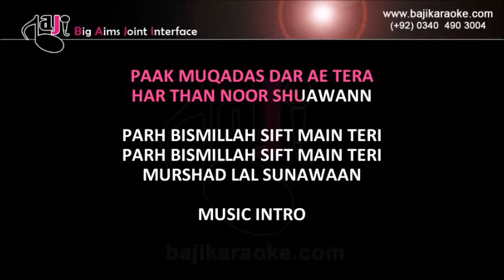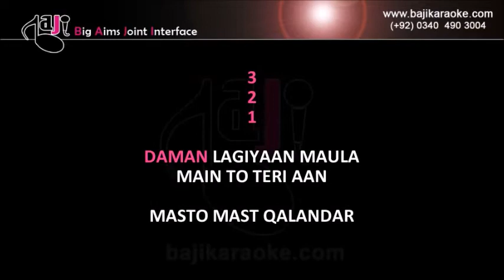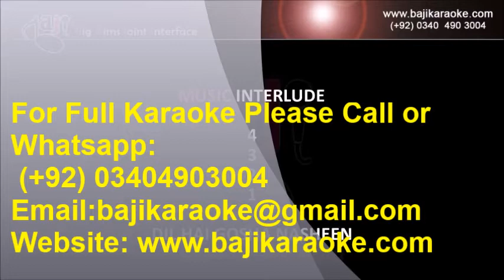Daman Lagiyan Moula | Video Karaoke Lyrics | Abida Parveen | by Baji Karaoke Pakistani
Song Title – Daman Lagiyan Maula
Movie/ Album – Love Letter
Singer(s) – Abida Parveen
Music Director – Sajjad Ali
Karaoke Duration - 6:06